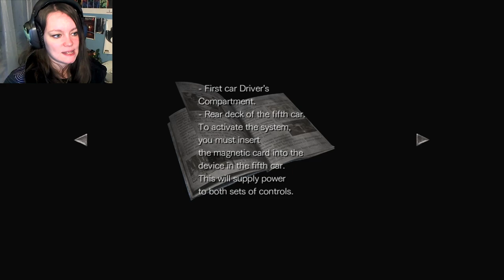Resident Evil 0 Remastered | 03 | MATH IS HARD!